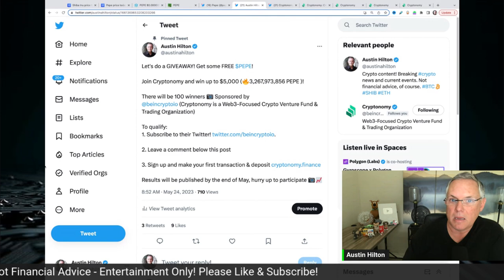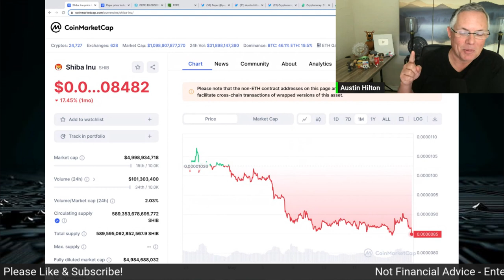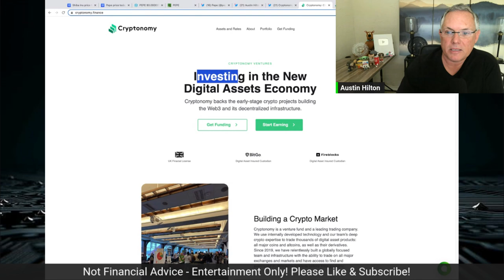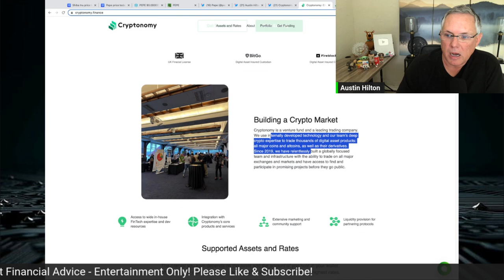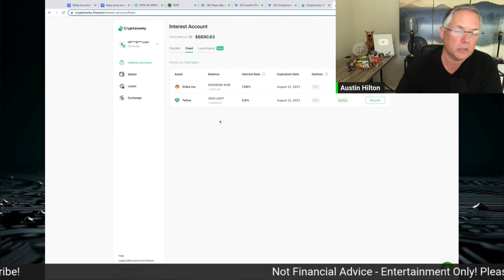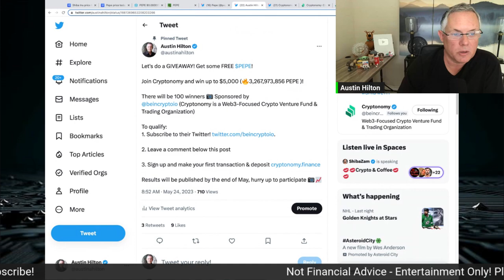Can PEPE Coin Reach Catch Up With Shiba Inu? Also, New Crypto You Need To Check Out!